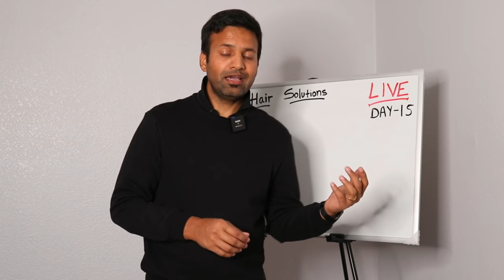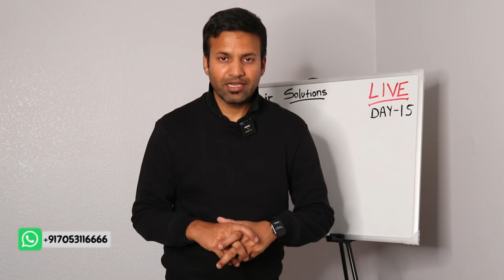🔴 HOW TO DO OUT CURLS BLOWDRY DAY 15 LIVE MARCH 10, 2022 🔥🔥🔥